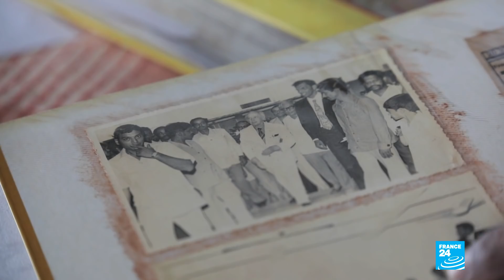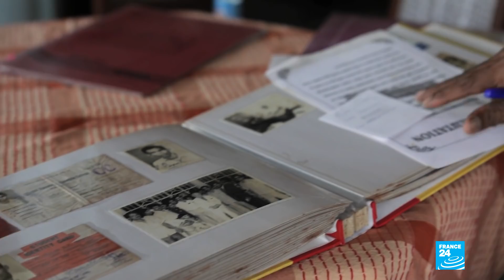Indian state of Goa continues to attract dreamers from around the world • FRANCE 24 English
India's small western state of Goa is probably one of its most widely visited tourist spots, with 7 million visitors in 2019 alone. But few people know that it was the only Indian state to live under Portuguese – not British – colonial rule. Goa only joined independent India in 1961, 14 years after the rest of the country. Long famous as a hippie paradise, today Goa still attracts dreamers from all over the world and remains a cultural melting pot of Indian and Portuguese traditions.